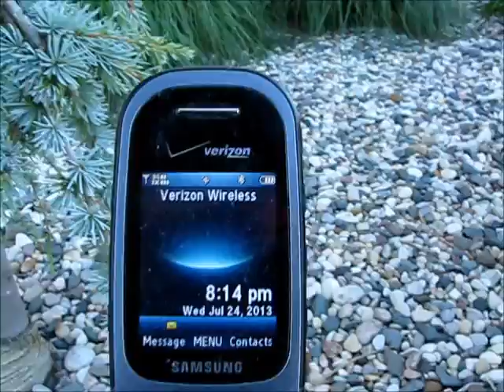Deformed Purple Coneflowers - West Michigan 7/11/13-8/5/13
Fasciated purple coneflowers (and a double-headed coneflower with a normal-width stem) that I found in four West Michigan locations between July 11 and August 5, 2013.